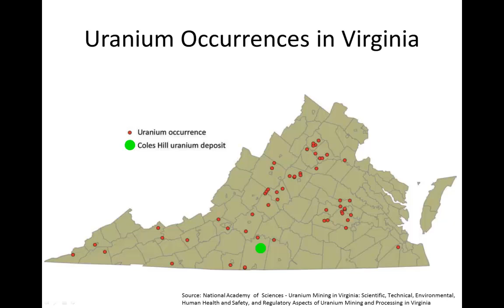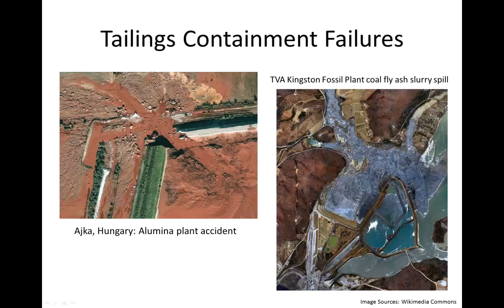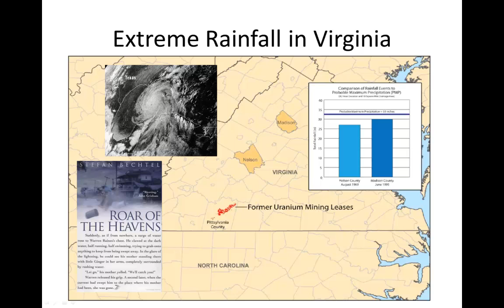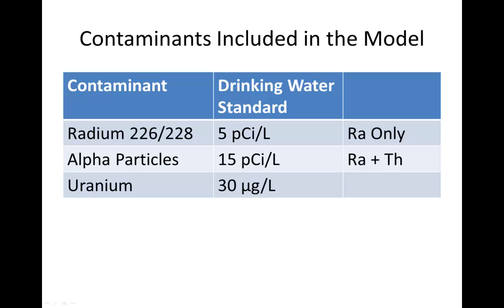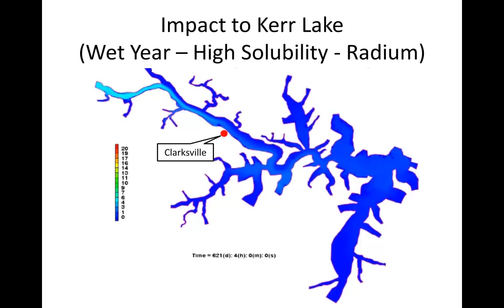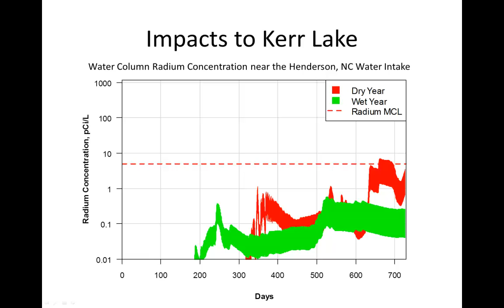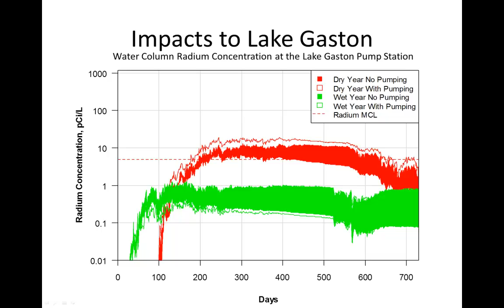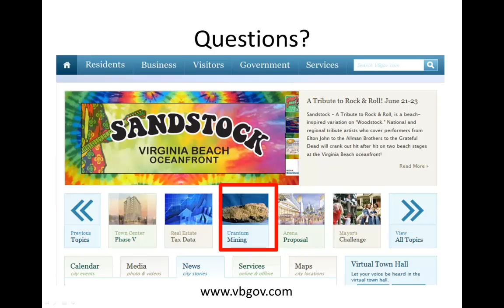Uranium Mining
Prepared by the City of Virginia Beach.  Presented to the Virginia Conservation Network's Environmental Assembly Sept. 21, 2013.